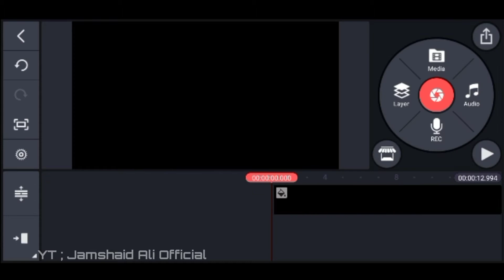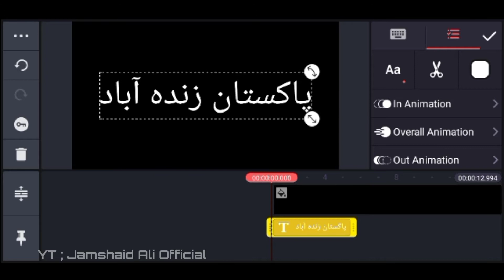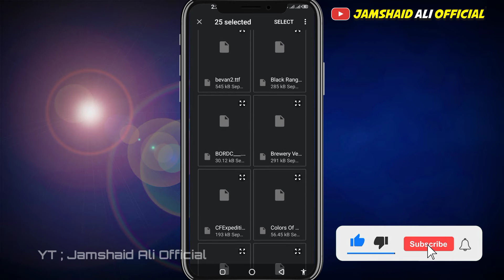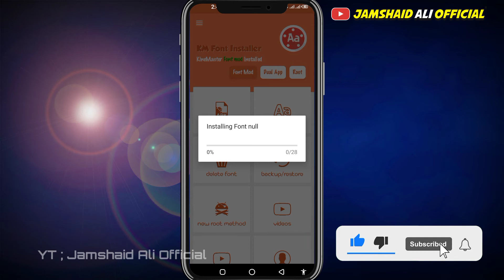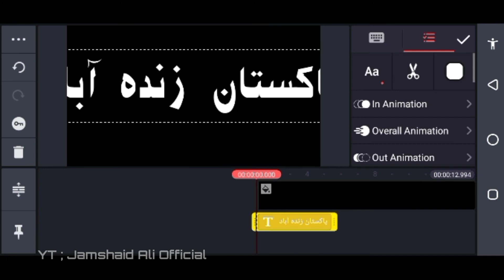How to Add Custom Fonts in Kinemaster Easily | KineMaster Pro V5 | KM Font Installer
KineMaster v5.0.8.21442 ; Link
KM Font Installer ; Link

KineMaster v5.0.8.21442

KM Font Installer

Kinemaster Pro Apk Download 2021| Kinemaster Latest Version 5.1.1.2

How to install custom fonts in KineMaster | KineMaster me font kaise add Karen | KM Fonts installer

Kinemaster Me Font Aad Kaise Kare I Ful Wala Font Kinemaster Me Kaise Aad Kare l Leaf Font

KineMaster - Professional Mobile Video Editing Tutorial | Complete Video Editing Course In Hindi

Best video editing app for android in 2021 | No Watermark

How to Make the Best Monday Text Editing Video from Your Mobile in kinemaster

How to Add Custom Fonts in Kinemaster Easily | Add Fonts | Kinemaster Me Custom Fonts Add Kaise Kare